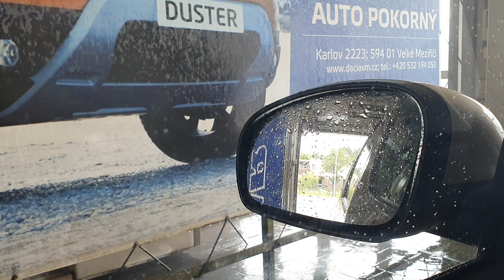Myčka aut ve Velkém Meziříčí, cestou z Willíka, září 2021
Hlavní video